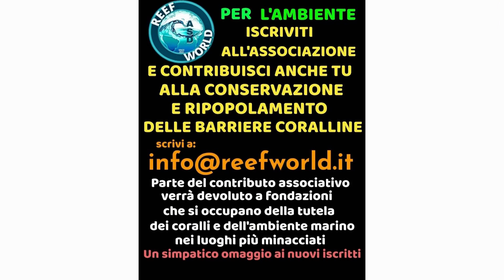Passion Reef by Reef-World